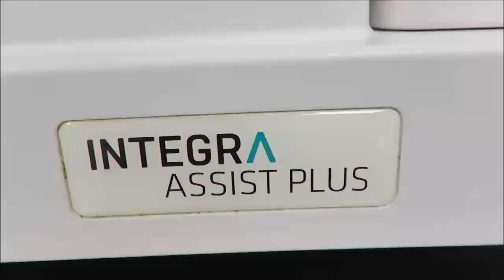Integra Assist Plus Pipetting Robot Video ID 20979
This Integra Assist Plus Pipetting Robot is available from The Lab World Group.